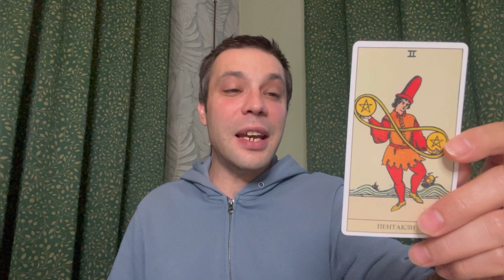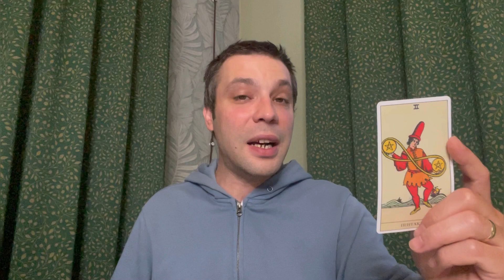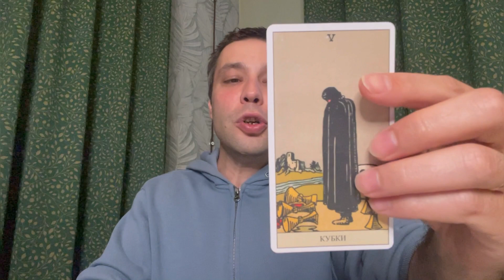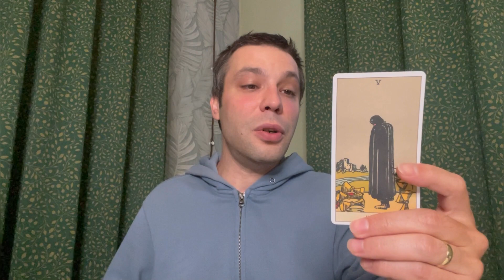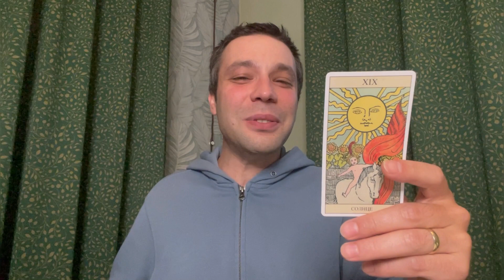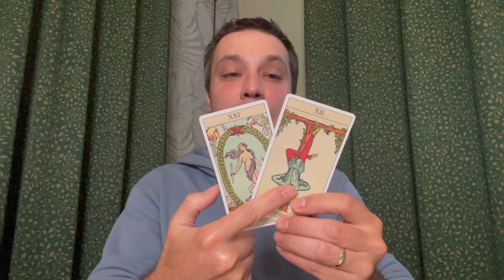YAY BURCU TAROT - AĞUSTOS 2023 TAROT YORUMU 🌕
Evet ben dahil sevgili yaylar bakalım ağustos 2023 de sizleri neler bekliyor? Mükemmel bir ay geçirmeniz dileği ile ❤️ Randevu için e-mail adresimden bana ulaşabilirsiniz.